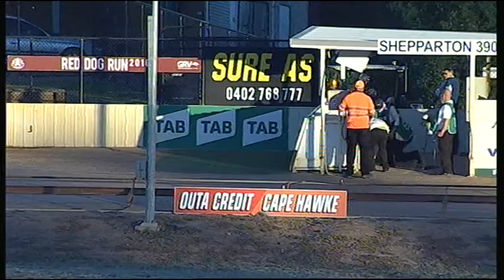SHP THU 26 JAN 17 R4